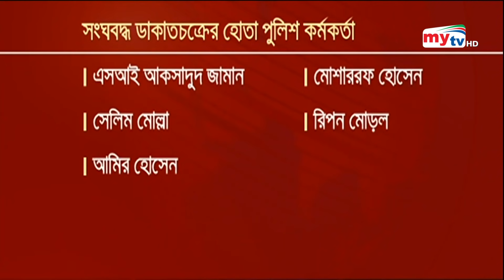অবশেষে ধরা পড়লো পুলিশ? কিন্তু কিভাবে ? | Fake Police | Bangla News | Mytv News